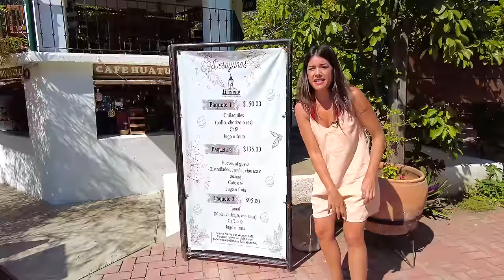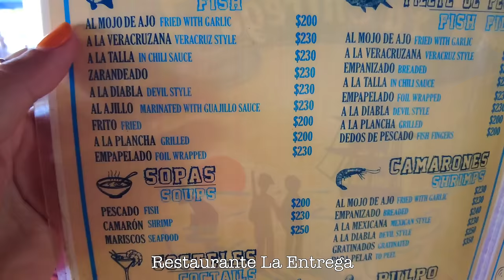HUATULCO ¡El MEJOR destino de OAXACA! |MEXICO| 4K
✅ Anota HUATULCO en tu lista de viajes porque te ENCANTARÁ: playas paradisíacas, deliciosa gastronomía y un clima de 10!

Hoy visitamos huatulco 🇲🇽 Una hermosa ciudad en la Costa de Oaxaca 🇲🇽 Recorreremos la Bahía Santa Cruz, la Crucecita, la Bahía Tangolunda y nos bañaremos en la Playa La Entrega, considerada como una de las mejoresplayas de México. ¿Empezamos esta aventura?